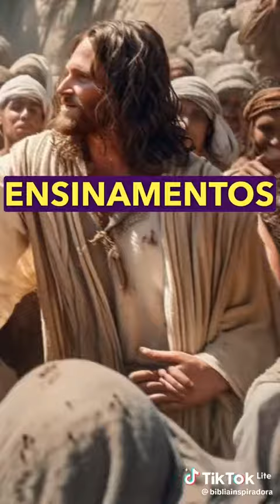RECADO SOBRE QUEM PODE ENTRAR NO REINO DOS CÉUS